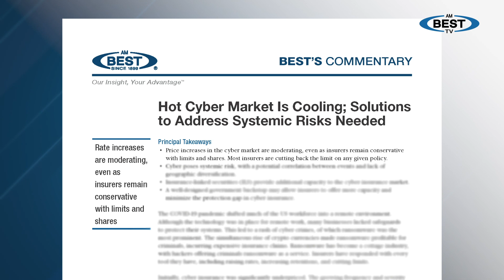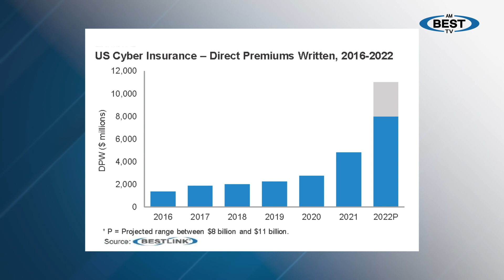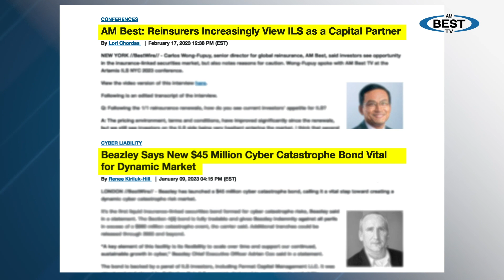AM Best: Hot Cyber Market Is Cooling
Solutions to address systemic risks are needed, said AM Best Senior Director, Industry Research & Public Relations Sridhar Manyem, and Senior Industry Analyst Christopher Graham.